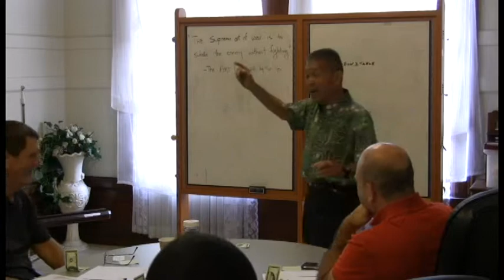Michael Chong - Pinching Pennies